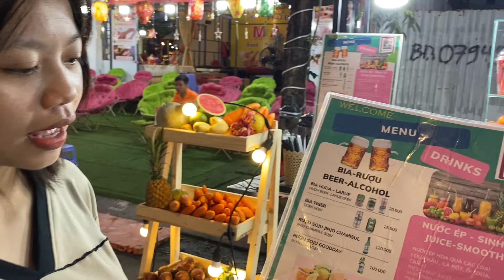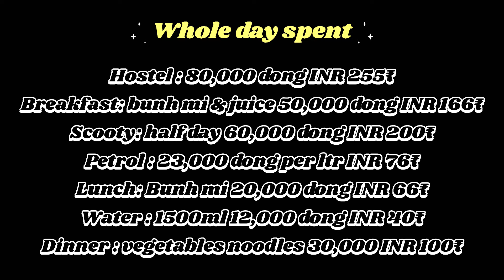Famous Lady Buddha statue of Da Nang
Da Nang is known for its beautiful beaches 🏖️

I first saw the beautiful beach of Da Nang. Then I went to see the lady Buddha statue and saw the beautiful pagoda there and after that I went straight to see the famous dragon bridge of Da Nang🫶🏻

States - 26/28 & Union Territories - 6/8 🇮🇳
Country ~ 🇳🇵🇧🇹 🇧🇩🇹🇭 🇱🇦 🇻🇳 6/195

Vietnam, indian vlogger, Vietnam vlog, indian vlogger
you can mail 💌 me directly on -

Thankyou so much guys for your love and support ❤️